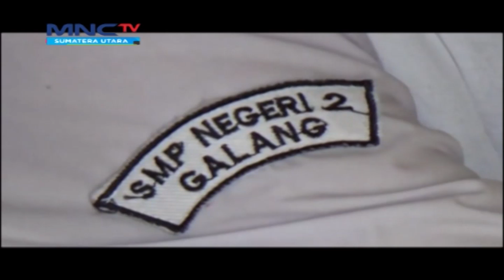Digusur, Pelajar SMPN 2 Galang, Deli Serdang Mengungsi Belajar